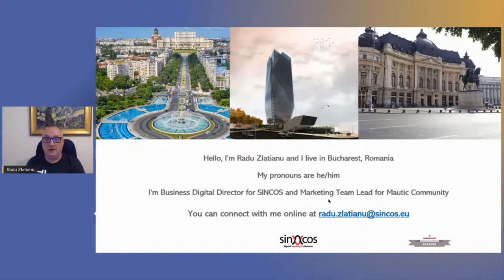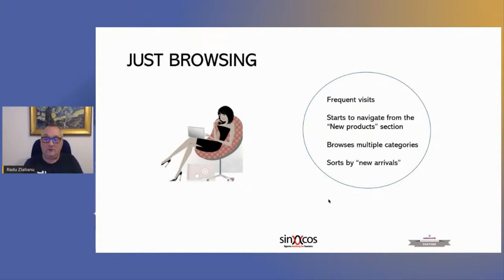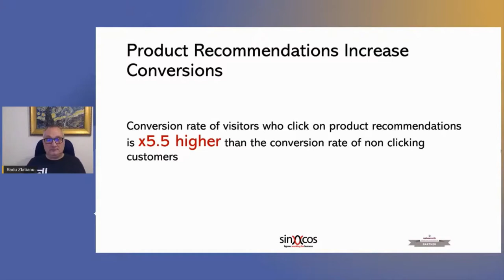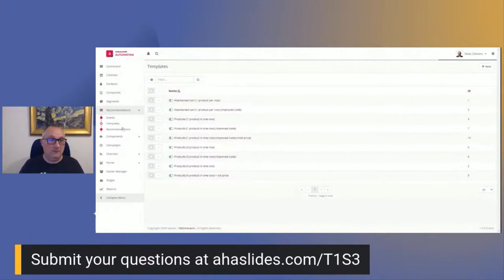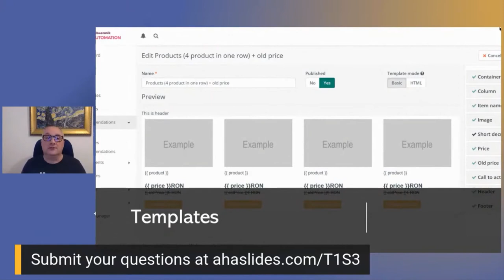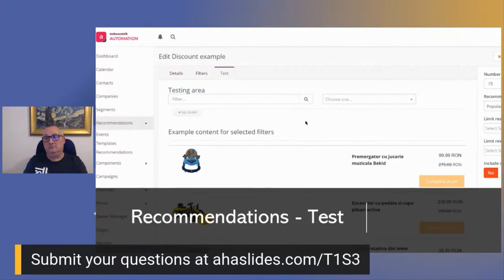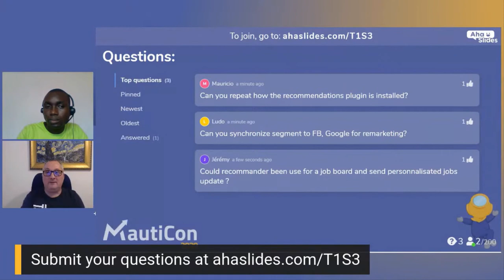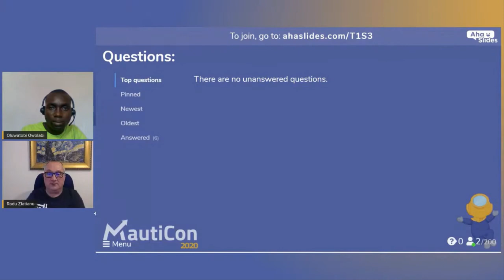MautiCon 2020 - Radu Zlatianu talks about Recommender for E-commerce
Including intelligent product recommendations as part of user experience can increase the average order value. Here's how to get started with Mautic.